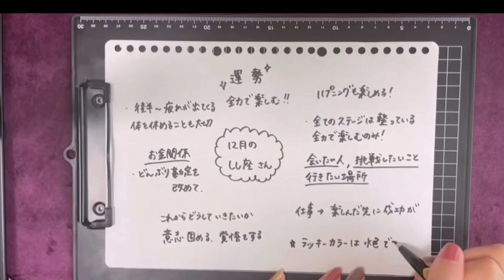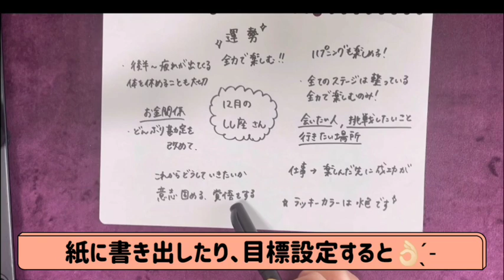5分で分かる12月のしし座の運勢🐼🔮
2022年12月のしし座さんの運勢について
霊視しています🔮

サクッとみれるので
ぜひ見て参考にしてください🥰

Instagram、TikTok、17LIVE、Twitterもぜひ！